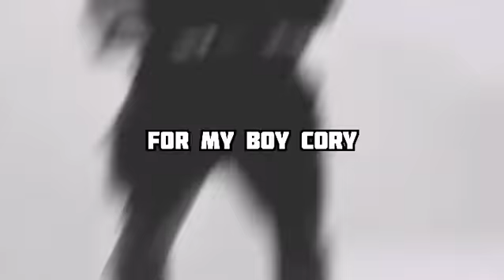Coryxkenshin Fan Edit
I think this is my best edit 🤔coryxkenshin